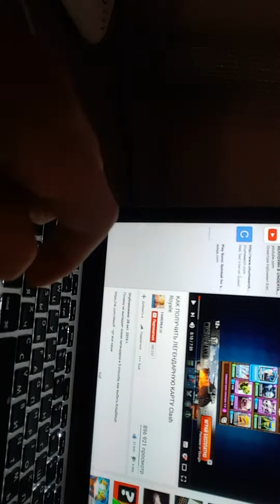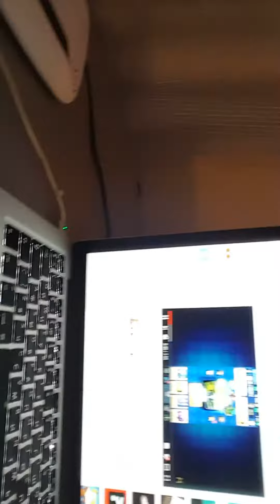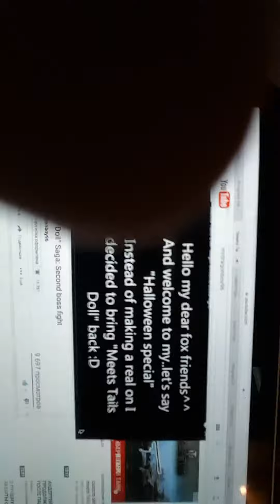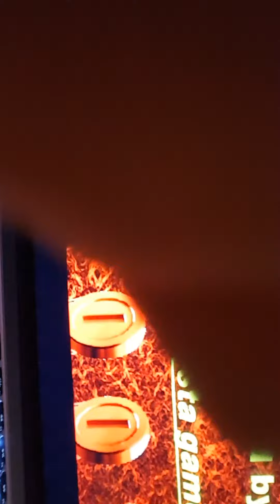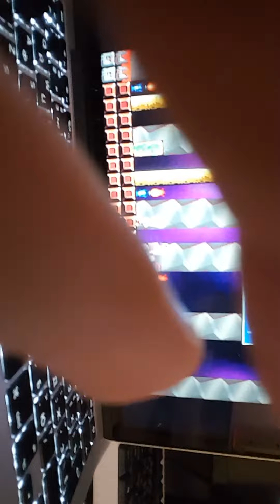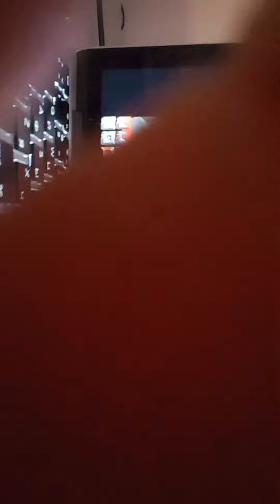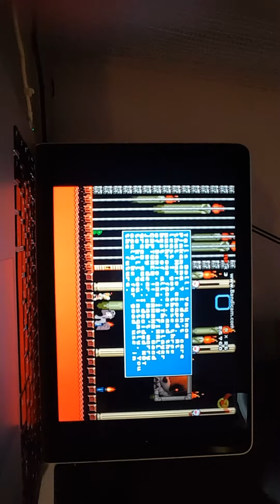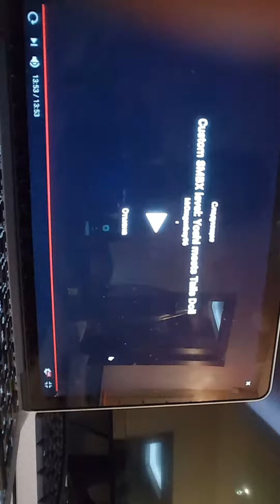2 reazioni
Iscriversi su mrdragonboy96 e t4werka e me comentare e policioni in su